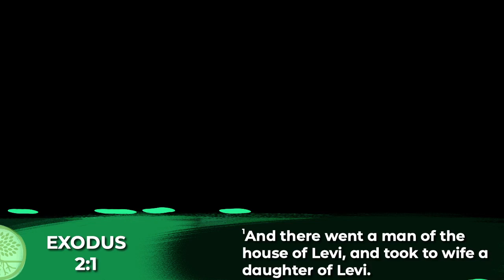The Instincts Of A Mother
Mother's Day Service | Sunday Morning | 5-12-24 AM | Bishop M. Sartin

If you enjoyed this message and others like it—
for all of our previous content and more!

or